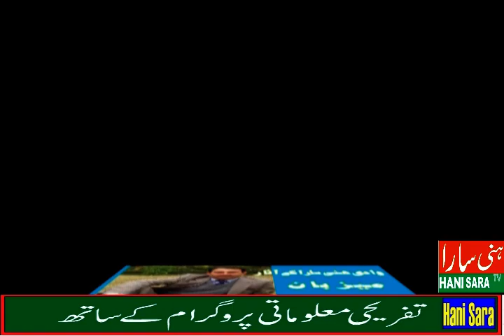Hani Sara Ke Asar M . Jam 1 ہنی سارا کے آ ثا ر میز بان محمد جا ن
ہنی سارا کے آ ثا ر کے عنوان سے ہنی سارا ٹی وی نے پروگرام کا آ غا ذ کیا جس کے میز با ن نا مور محقق محمد جا ن ہیں اس کا پہلاپروگرام حا ضر خد مت ہے ۔ ملا حظہ فر ما ئیں